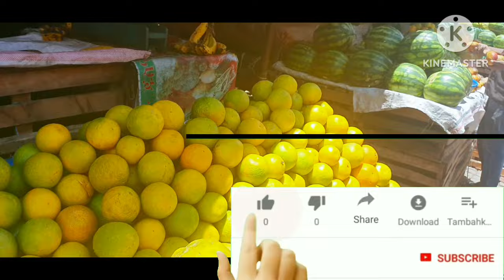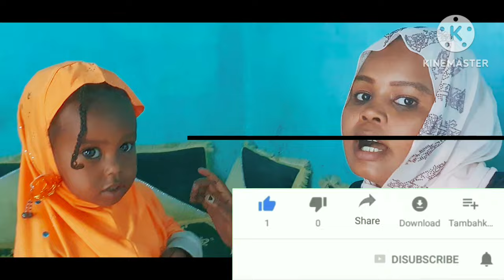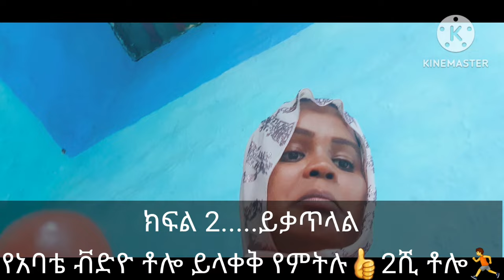የአሚና አባት ማነው ❓ኑ ላስተዋውቃችሁ የኔ ጀግና አባት ሺ አመት ይኑርልኝ ❤